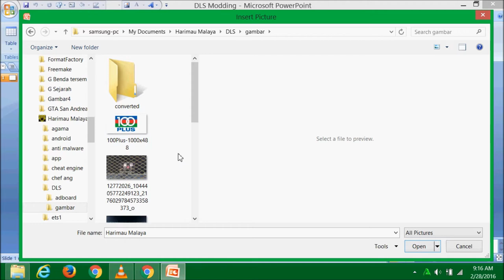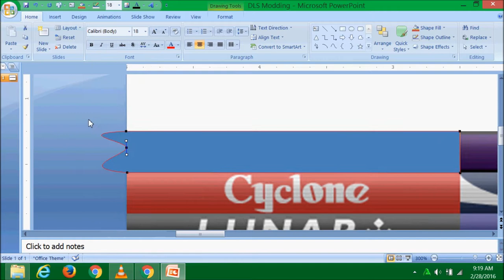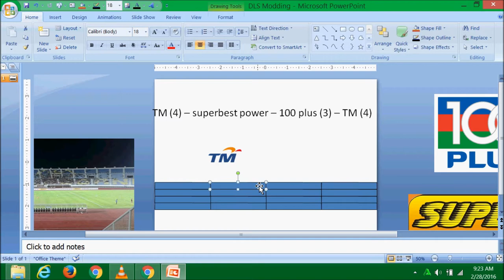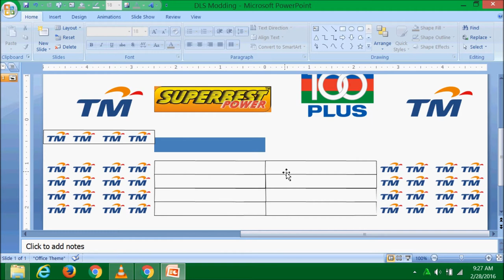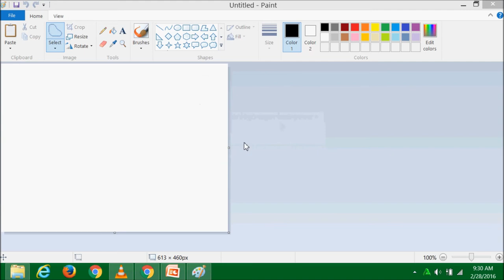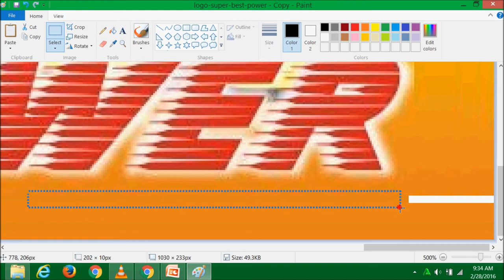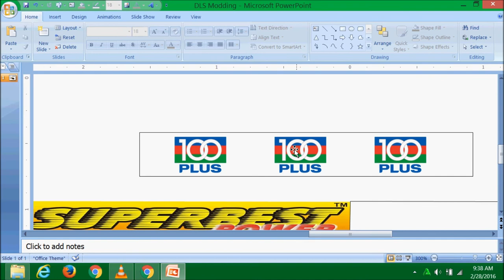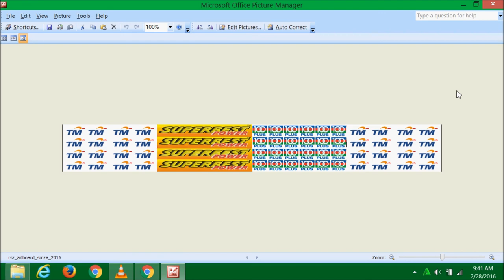Cara Buat Adboard - Dream League Soccer